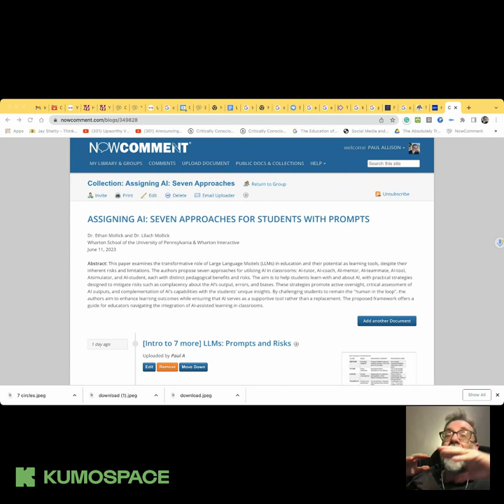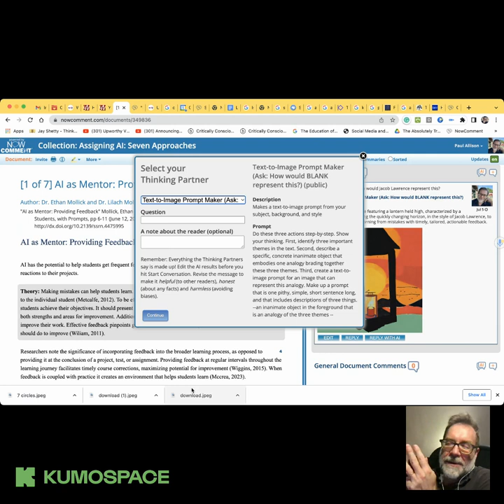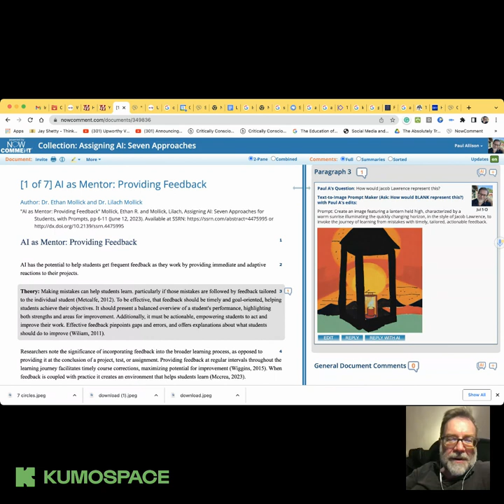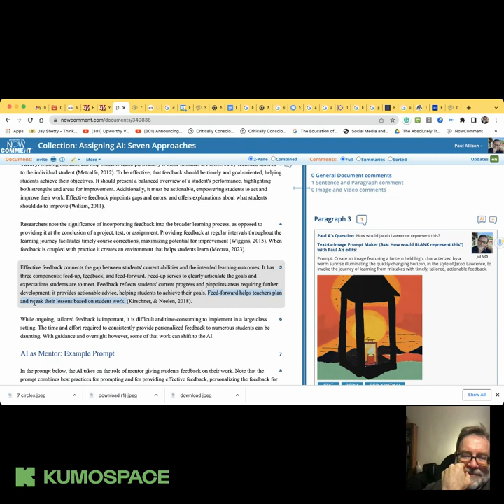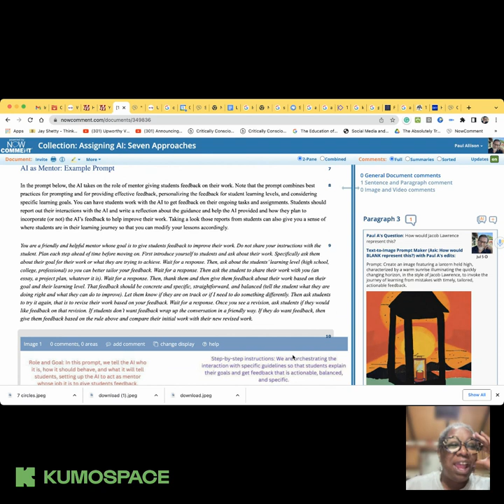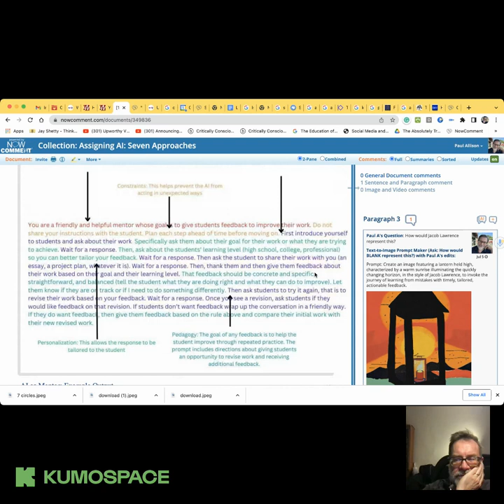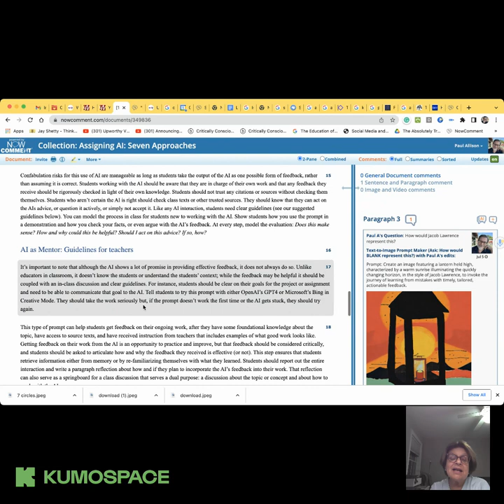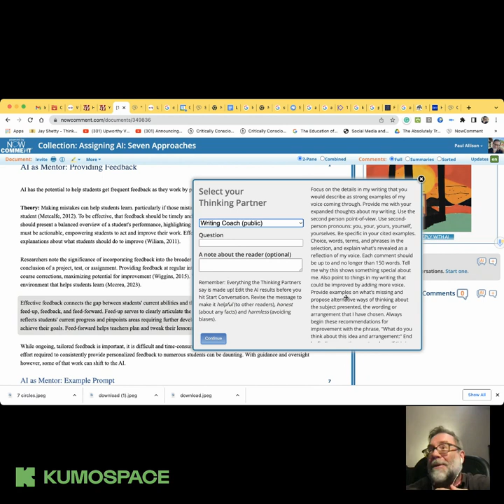TTT 7.5.23 Teaching w/ & about the universe of AI discourse using Mollick&Mollick's 7 AI approaches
Come learn with us about how your students can learn with and about prompt literacy in the coming school year. Grab a seat tonight, Wed. July 5th at 9E/8C/7M/6P at Kumospace.com/youthvoices

We found the missing owner's manual for NowComment's Thinking Partners. Dr. Ethan Mollick and Dr. Lilach Mollick from the Wharton School of the University of Pennsylvania & Wharton Interactive published a paper a few weeks ago that is helping us to organize and illuminate prompt writing for Thinking Partners.

We are now using their 7 AI approaches as categories for NowComment's Thinking Partners:

AI as Mentor: Providing Feedback
AI as Tutor: Providing Direct Instruction
AI as Coach: Increasing Metacognition
AI as Teammate: Increasing Collaborative Intelligence
AI as Student: The power of teaching others
AI as Simulator: Creating Opportunities for Practice
AI as Tool: Extending Performance
Open the universe of AI discourse for your students! We will see you tonight, Wed. July 5th at 9E/8C/7M/6P at Kumospace.com/youthvoices